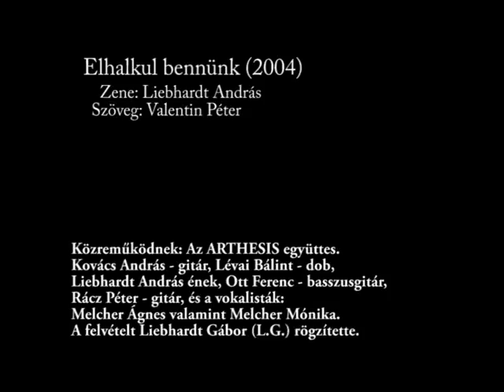Elhalkul bennünk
Elhalkul bennünk (2004) (zene: Liebhardt András, szöveg: Valentin Péter)